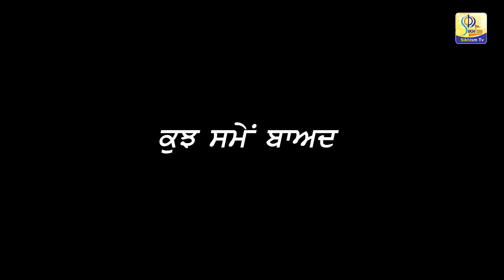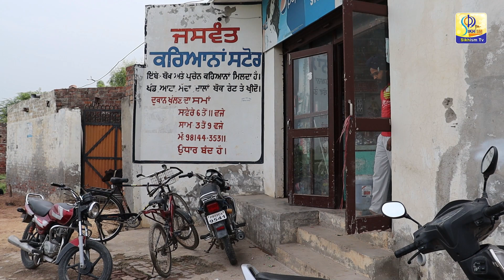No Farmers No Food | ਕਿਸਾਨ ਮੋਰਚੇ ਤੇ ਫਿਲਮ | Short Movie | Sikhism Tv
No Farmers No Food | Short Movie Trailer | Sikhism Tv

Sikhism tv & Baghi Studio PRESENTS

Director Baghi Singh
Editor : Daljeet Singh
Poster : G.D Anadouri
Story : Bhupinder Kaur
Characters : Anggrej Singh Ravinder Singh Kawaljeet Singh
Label Sikhism Tv

Booking For LIVE Telecast 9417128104 , 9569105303

Cont.

By-
Sikhism Tv
Sikhism